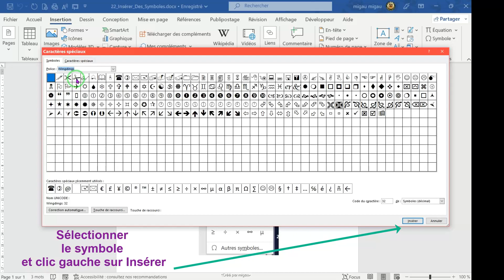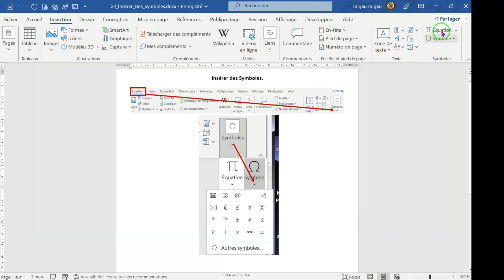22 Insérer des symboles dans un Document Word